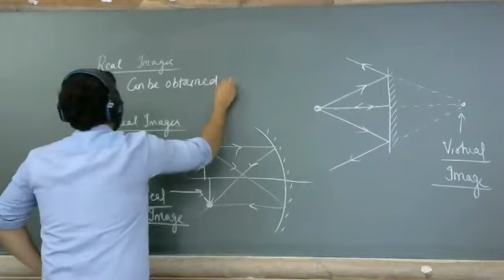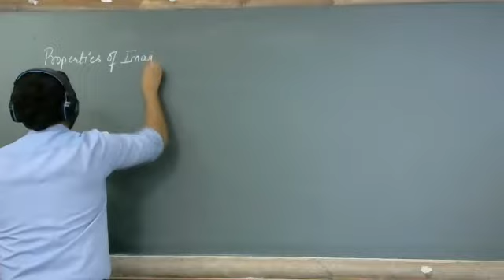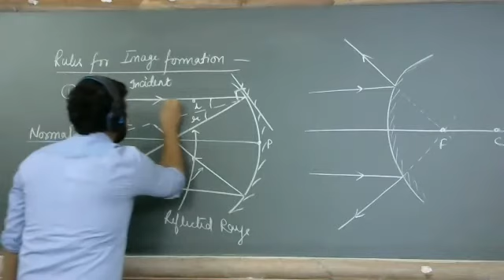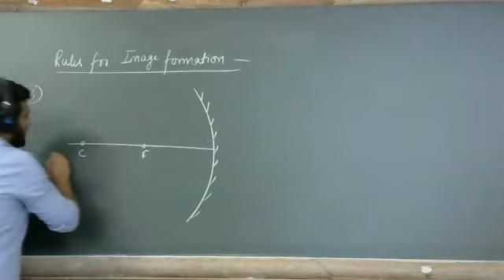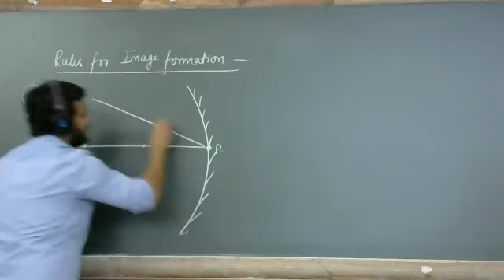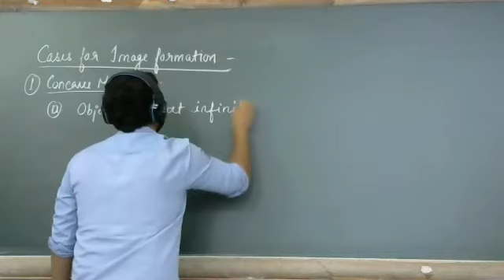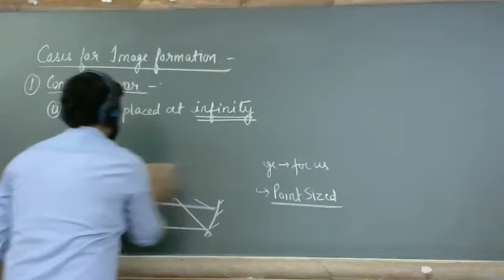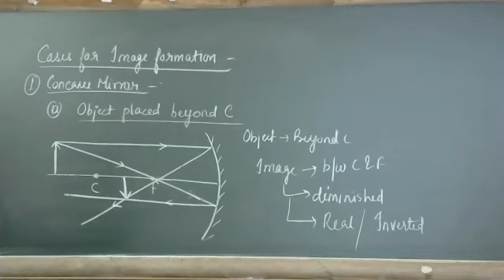Reflection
Class - X - Physics - Online Class 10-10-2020 by Kunal Sir